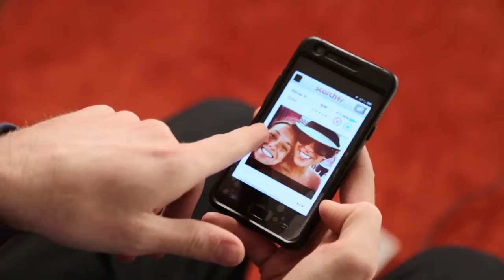KISS 2015: Like Real Life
Like Real Life by Calvin Kuntz, Graham Ronayne and Neil Manuel won FIRST PLACE in the 2015 Kamloops Independent Short Short Film Festival.

Follow the Kamloops Film Festival on social media!